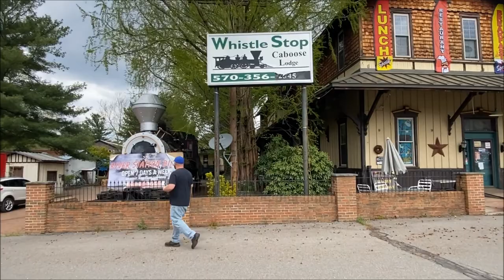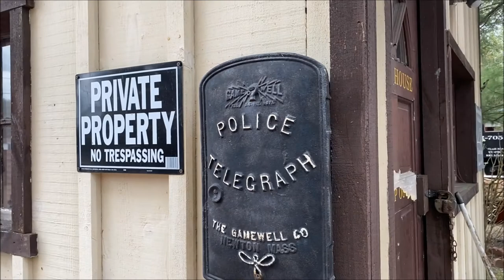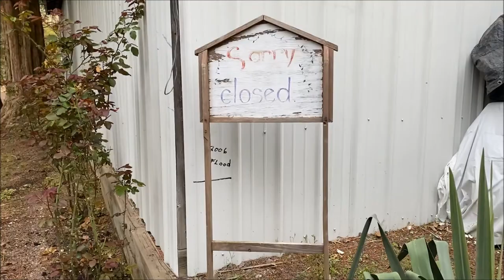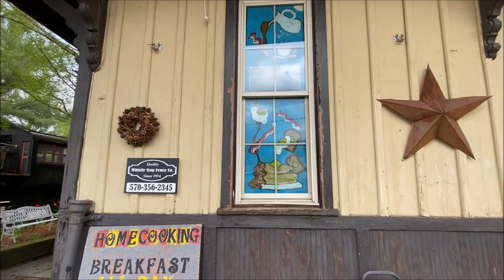Exploring The Whistle Stop Caboose Lodge! With JPVIDEOS & RJ78 Productions! Catawissa, PA 4/25/2021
This is a video I put together exploring with JPVIDEOS & RJ78 Productions. We check out a place called The Whistle Stop Caboose Lodge. This is a neat place to checkout with some Catawissa Railroad history and all around railroad history. The station offers a place to eat and you can even rent a caboose to stay in. Come along with us and see what all there is to see at the Whistle Stop!

RJ78 Productions Video Of This Location: TBA

BTC: 3GByspGmn9Jy8UcCYWCFjpuofYek9hz9w5
ETH: 0x7DAfa5ad336CC585A9C4b75Db09922460ffE9bd8
LTC: Lc3LxuydkS4s4Yvj3BqE8BoJvigFwrHJhb